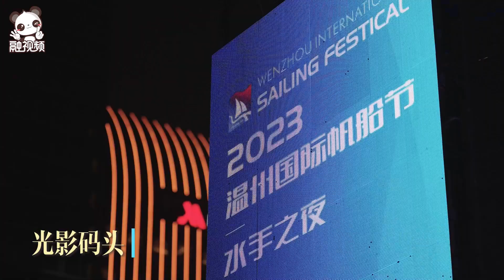「千年商港，揚帆啟航」！2023溫州首屆國際帆船節